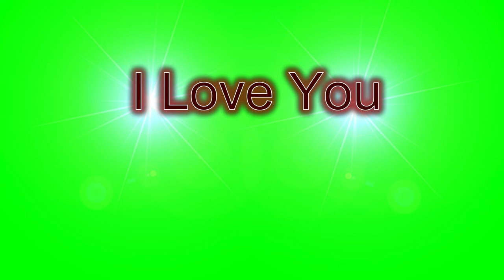I LOVE YOU 3D text green screen FX with flames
Computer:
Gigabyte AORUS 3 Gaming Mobo
AMD Vega 56 (videos to come)

Monitor(s)
Acer 4k 27" Monitor:
Dell 1080P 27" Monitor:

Thanks for checking out my video, we are currently non-monetized.